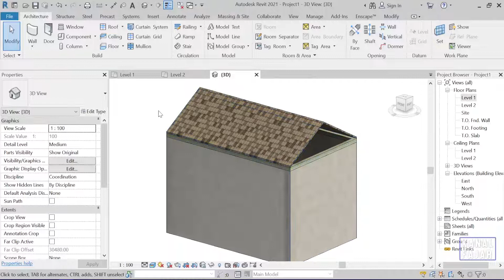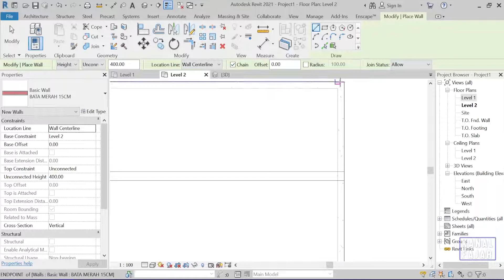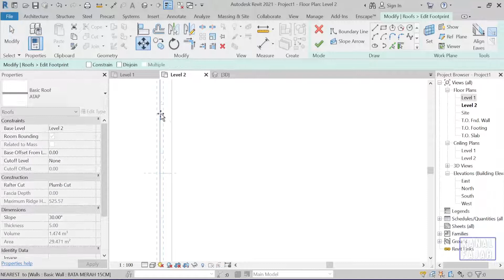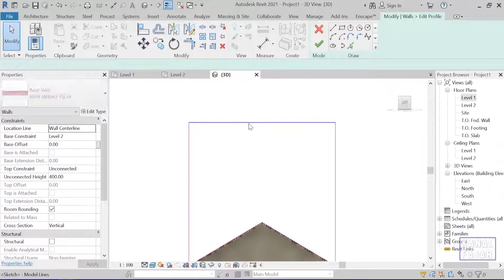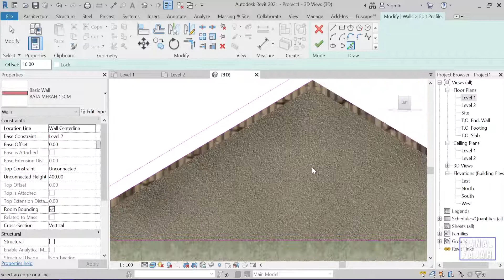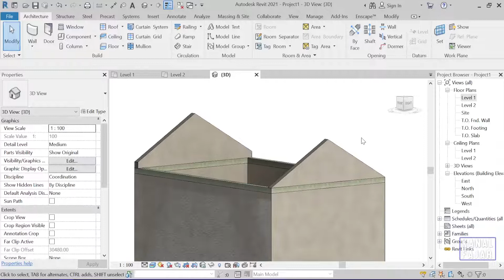Pemodelan Sopi Sopi || Revit Tutorial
Tutorial Revit Bahasa Indonesia membahas tentang pemodelan sopi-sopi pada Revit.